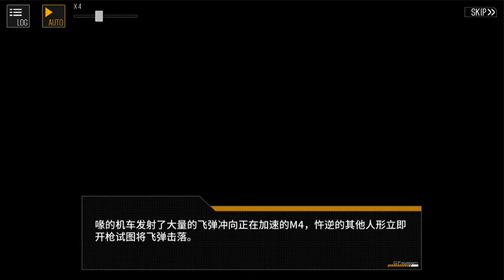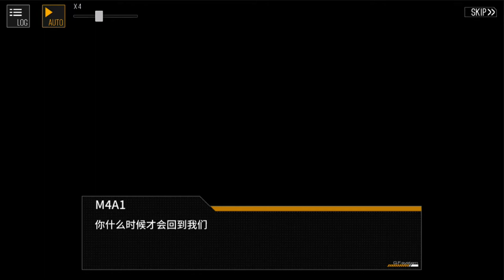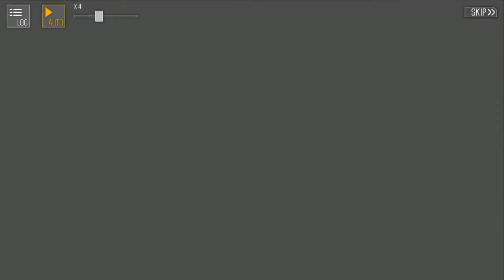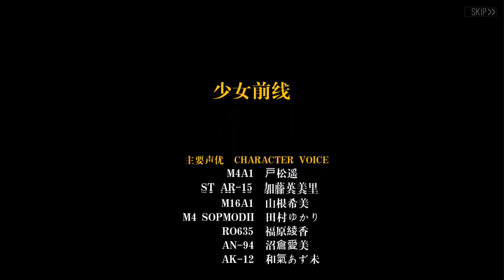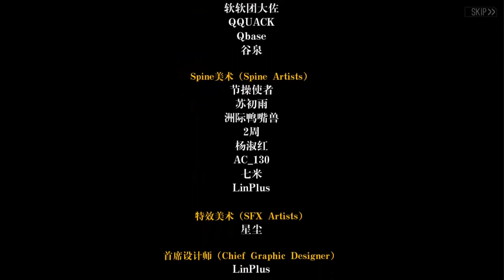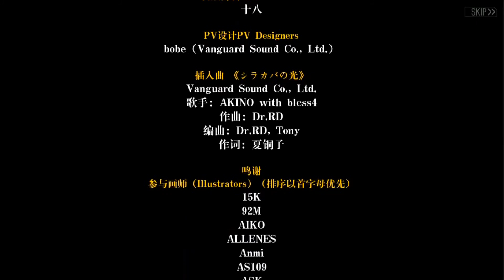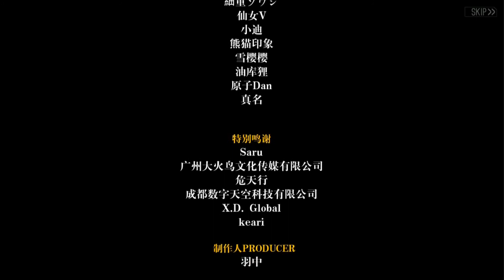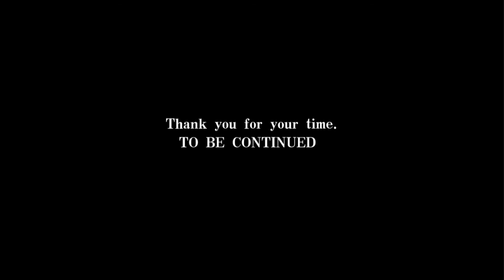【劇透注意】【Up主不務正業中...】【少女前線19年冬活【異構體】】 劇情流程【更新完畢】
終於肝完了...在肝的過程中，台服剛好釋出這冬活!所以又加緊用一用，好在除夕夜用好這劇情給各位觀賞!
本劇情十到十一章節名稱依序為:
10.尘囂之上
11.混沌落幕